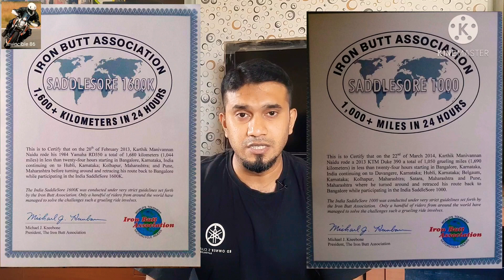Stop Blaming and Create Awareness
This video is to create awareness of risk involved in Endurance riding, Information on Iron Butt Association and Limca Book Of Records.